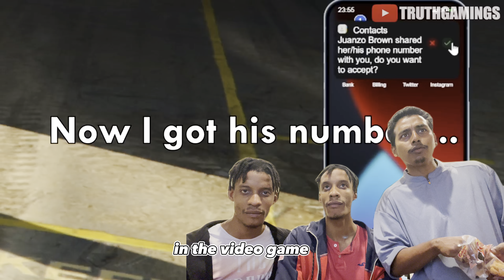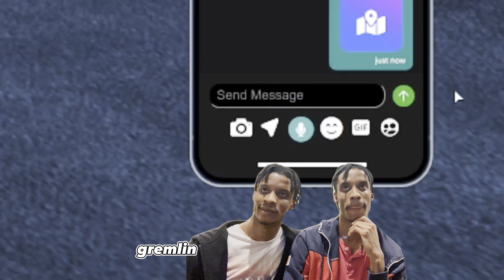REACTING TO @TeeGrizzley GET FINESSED BY @Truthgamingsinc FOR A MILLION DOLLARS 🤣😭🤣🤣🤟🏽